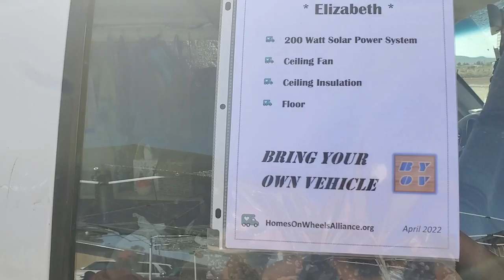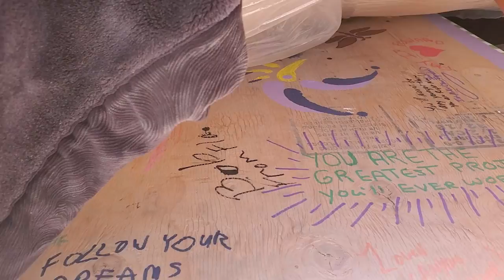Van Life: Bob Wells & Home On Wheels Alliance Helping Nomads & Changing Lives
Bob Wells, Suanne Carlson and the rest of the nomads, vanlifers, and crew of volunteers from Home On Wheels Alliance's Bring Your Own Vehicle build changed the quality of life on the road for a lot of grateful folks. Their dedication helped individuals from single female van dwellers to a father son duo and so many others. One solo female nomad was shedding tears of joy after she received a power system. She shared that her new portable system with solar means she no longer has to wait in line at businesses for two hours or more just to charge her phone and other small devices.

In this video you will hear from four of the folks who had work done on their vehicles and learn what a difference it will make in their lives on the road. Donsyaybtuned at the end if the video to hear a very talented young nomad songwriter.

 If you would like to help supply products or equipment for future builds to help nomads in need you can do so by making a contribution to Home On Wheels Alliance at their website:
You can also follow them on Facebook.